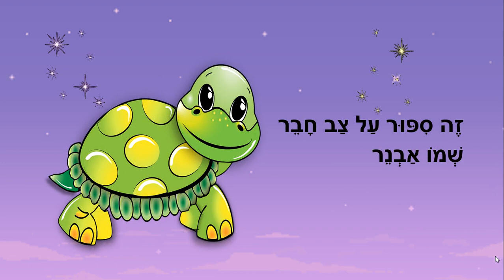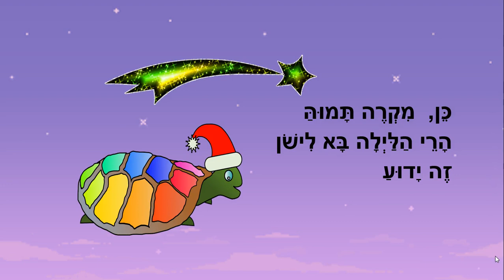הצב אבנר - סיפור לפני השינה - כתבה: ריקי זקן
הצב אבנר